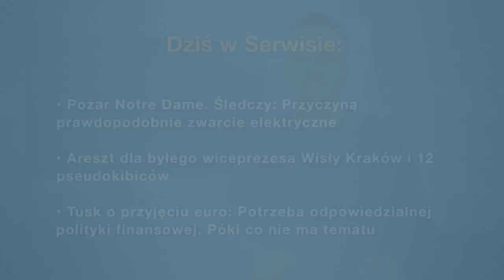Aktualności: 19.04.2019 | 4 (Tłumaczenie na Język Migowy - PJM)